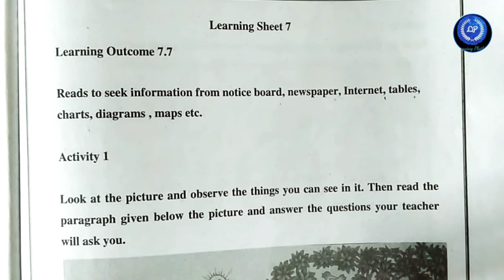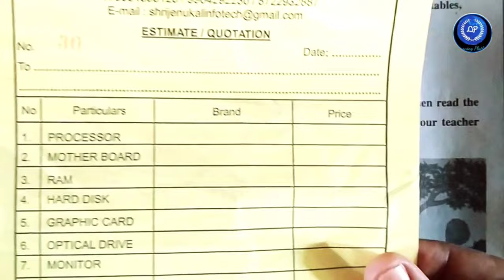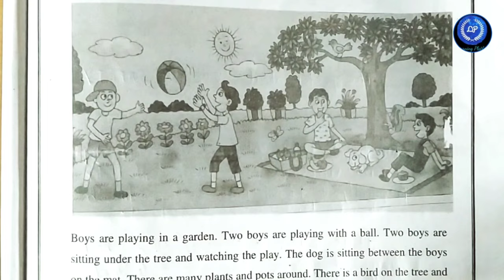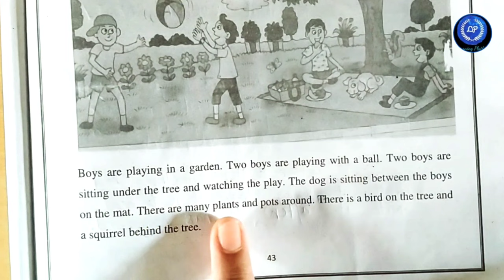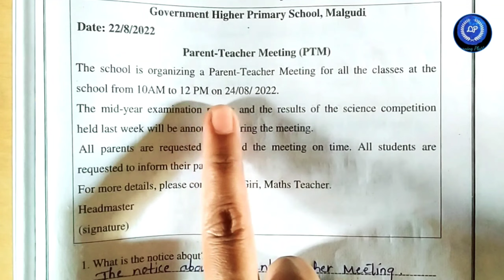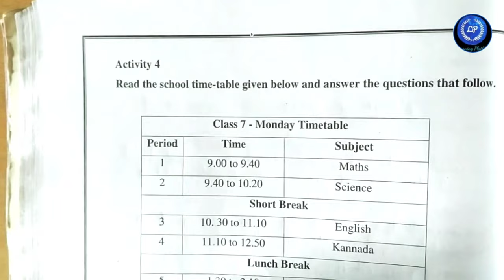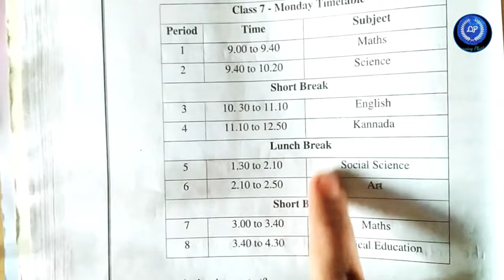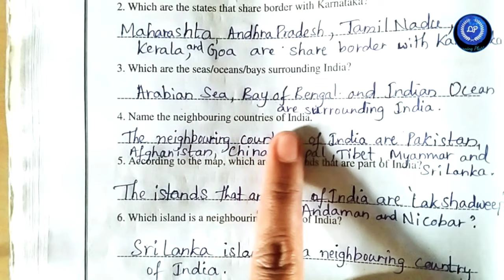Kalika Chetharike 7th English LO-7